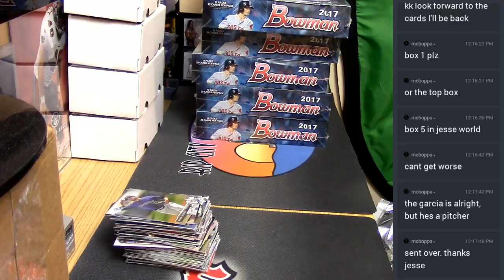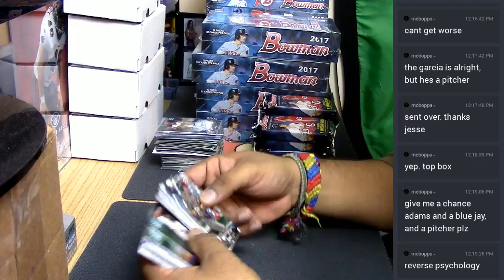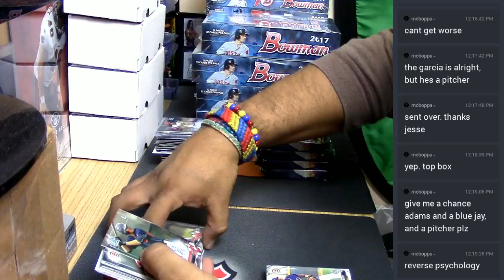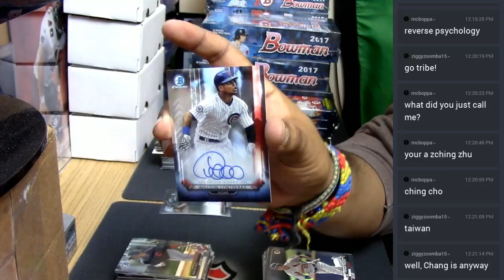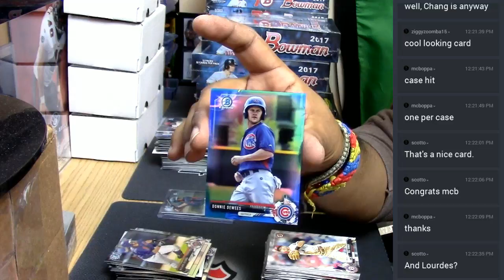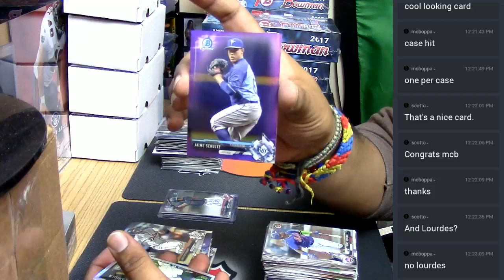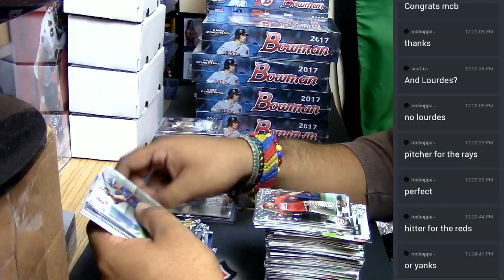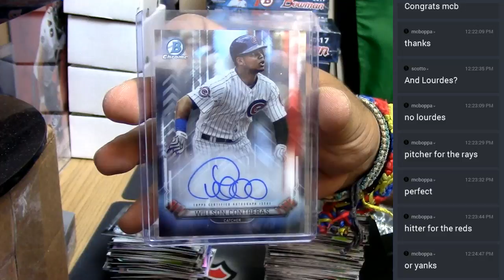2017 Bowman jumbo personal 04282017